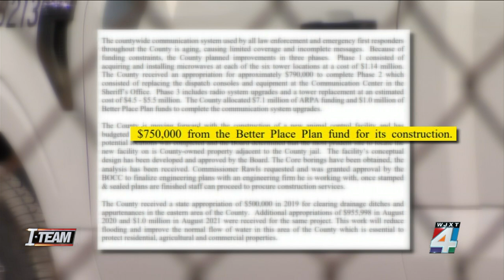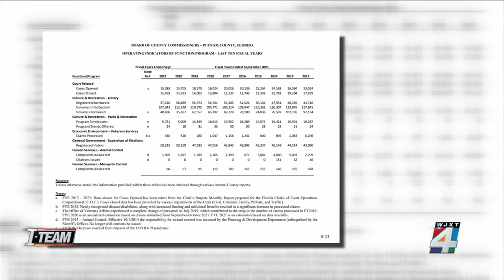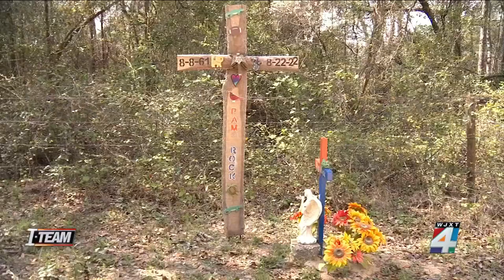Family of mail carrier killed in dog attack wants accountability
The family of a Putnam County mail carrier fatally attacked by dogs in August is now demanding accountability. The I-TEAM recently spoke with Pamela Rock’s family in their first interview.